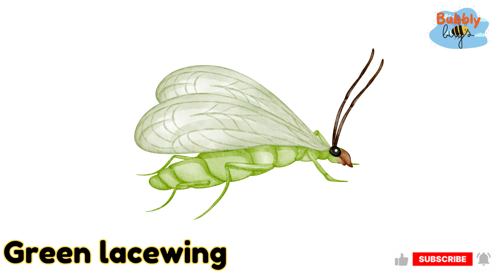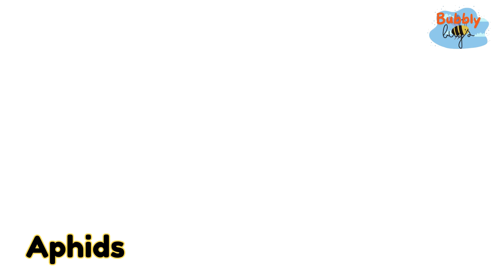50 Insects Names for Kids | Bugs for Toddlers | Bugs Names in English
50 Insects Names for Kids | Insects for Kids | Fascinating Bugs Around the World

Discover 50 unique and interesting insects from around the world! 🐞🦋 From colorful butterflies to creepy crawlies, this video/list will educate and entertain kids, students, and curious minds alike. Perfect for biology lovers, bug enthusiasts, or anyone interested in the fascinating world of insects.

Whether you're learning about insects for school, creating insect art, or just love nature—this video covers popular, rare, and even weird bugs with names and visuals.

👉 Ideal for: Kids | Education | Drawing References | Homeschooling | Fun Learning

📌 Featured Insects:

Butterfly

Ant

Bee

Beetle

Dragonfly

Grasshopper

Moth

Mosquito

Ladybug